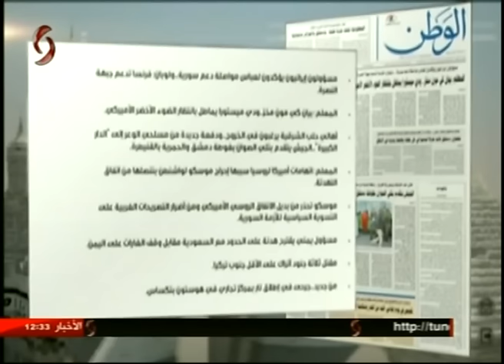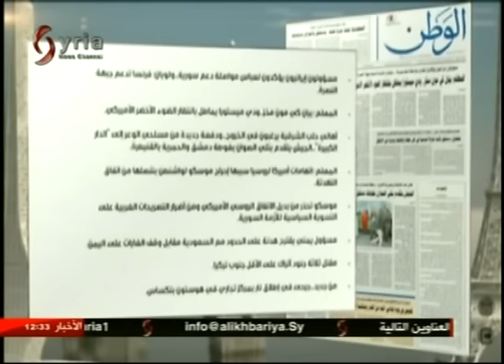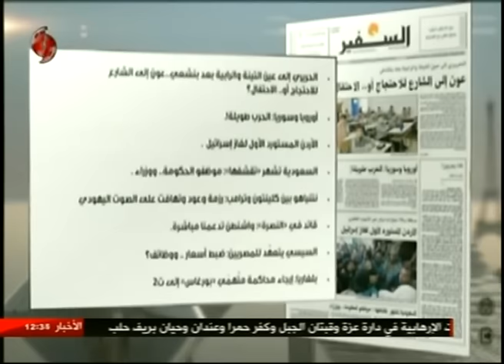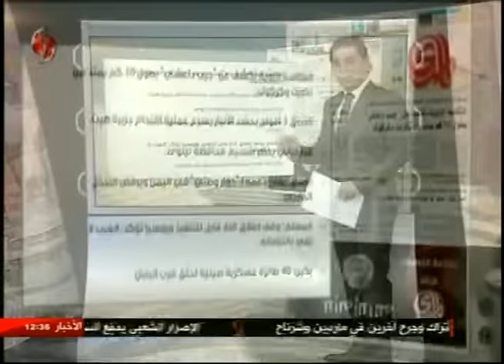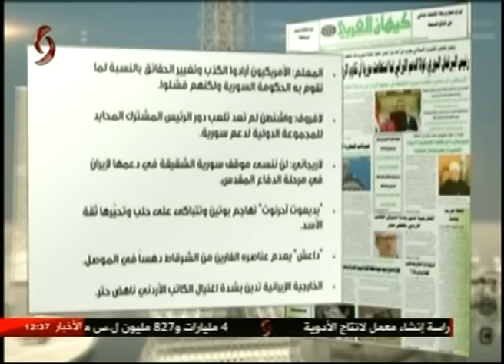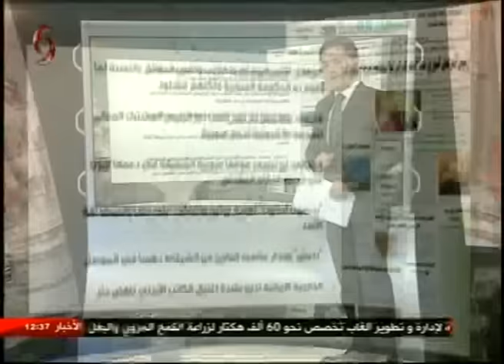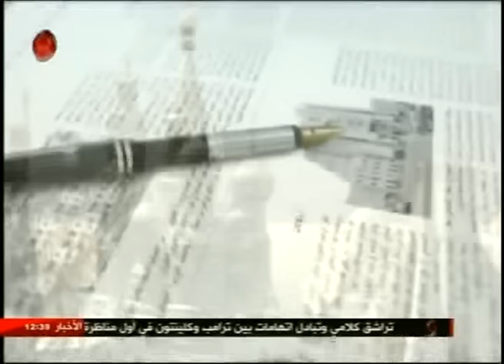وقال القلم 27 -9 - 2016 بهاء خير